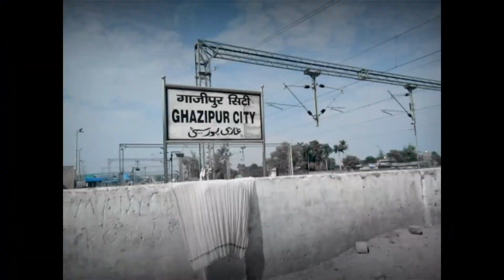View of Ghazipur City Railways Station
गाजीपुर स्टेशन पूर्वोत्तर मंडल गोरखपुर डिविजन में क्योंकि वाराणसी के बगल में गाजीपुर पड़ता हैऔर इसका क्रोध हमने तीन चार साल में ही देखा है जो कि आपको गाजीपुर से स्टेशन का डेवलपमेंट आपको दिखाई देगा और इस वीडियो में हमने यही दिखाने की कोशिश किया है।